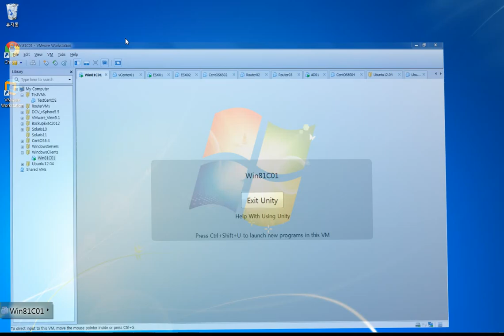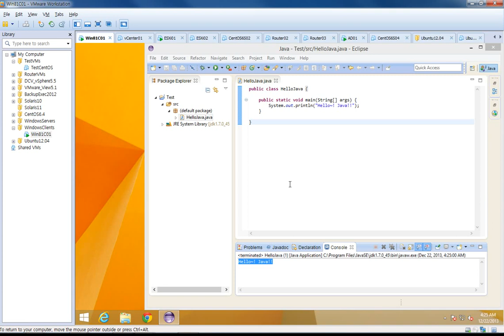How to use unity mode in VMware Workstation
1. Install VMware Tools in a guest OS
2. Run a program in a guest OS
3. Run unity mode

02.WS9 Installation in Windows OS
WS10 03.Installation in Windows OS
04.How to create a virtual network
05.Create a Router01 VM using CentOS
15.take the snapshot of a VM - linear
16.take the snapshot of a VM - tree
17.create the full clone of a VM